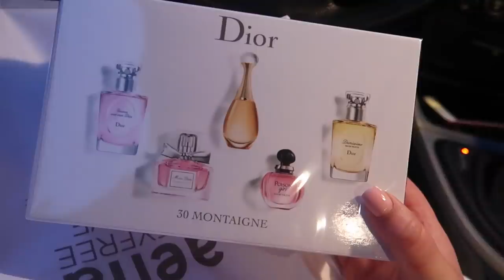EEN DAG OM TE JANKEN - VLOG 244